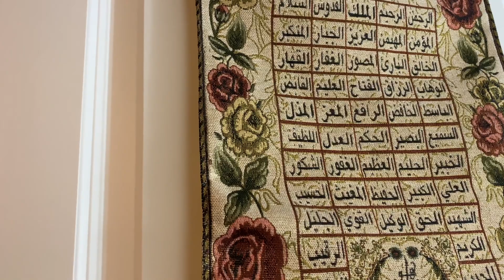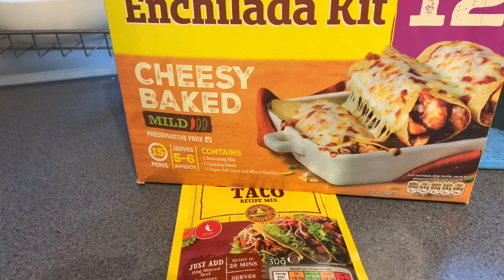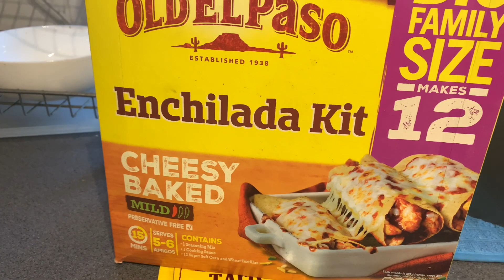চতুর্থ রোজার ইফতারের আয়োজন চলছে I আজকের ইফতারের বাবুর্চি আমার হাজব্যান্ড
আমরা পানী খেজুর খেয়ে ইফতার করি তারপর নামাজ পড়তে চলে যাই  I আমরা সবসময়ই নামাজ পড়ে তারপর ইফতার করতে বসি I আরজু অনেক মজার ইফতার বানিয়েছিল